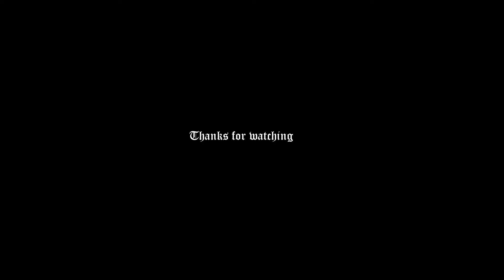Gangsta's Paradise(Coolio ft. L.V.) - COVER w/Akai APC Key 25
Gangsta's Paradise(Coolio) -  Cover

Created with Akai APC Key 25 and Ableton Live 10.